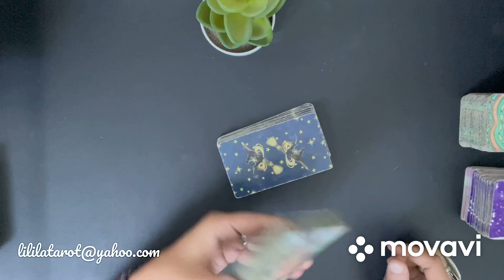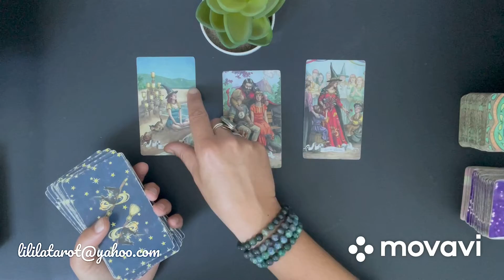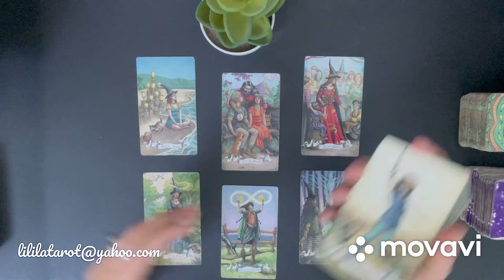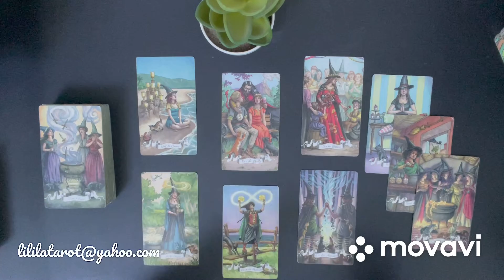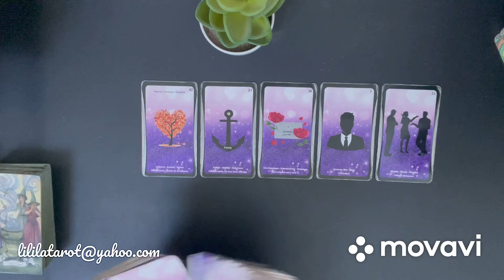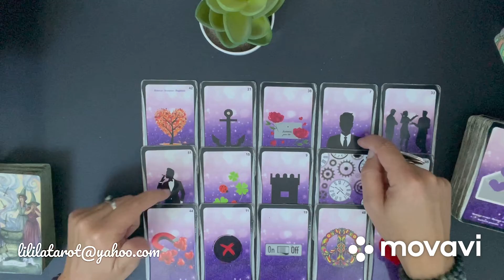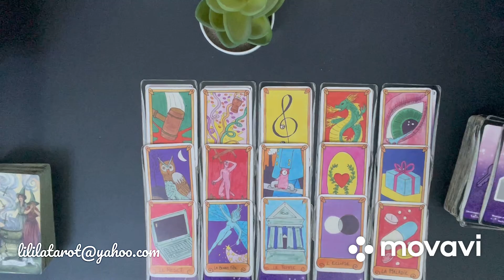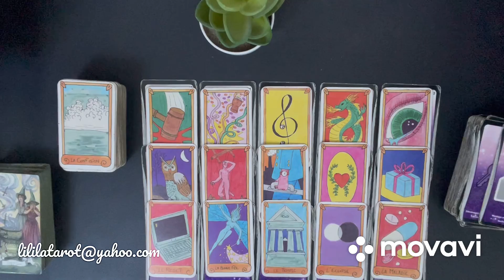POISSONS 💕 SENTIMENTAL OCTOBRE 2022